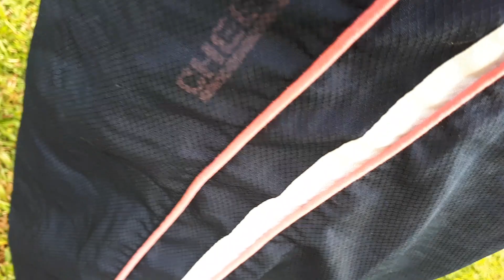MERENTAS DESA/OLAHRAGA❤❤❤Warming Up